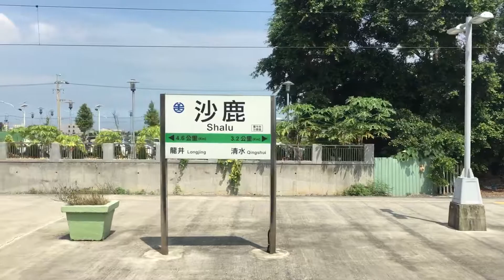2016/06/27:107次自強號清水至沙鹿站